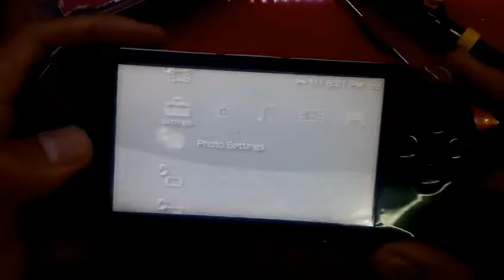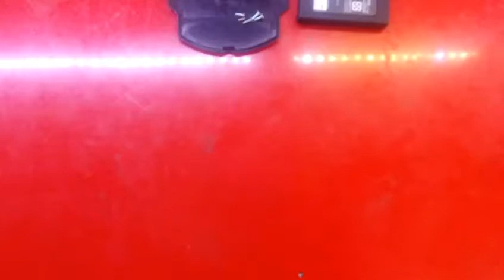Serpis PSP ada logo kunci gabisa di pencet